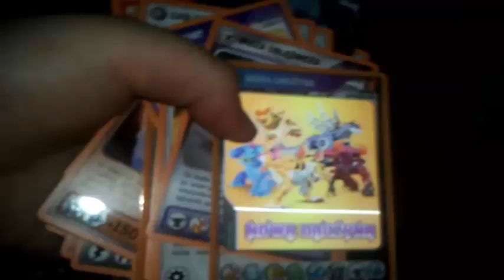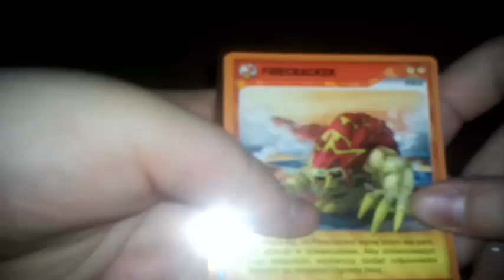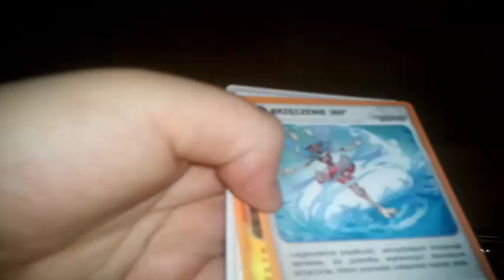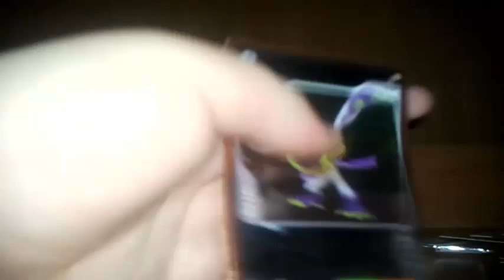NOWA EDYCJA - INVIZIMALS | NOWA DRUŻYNA [1]